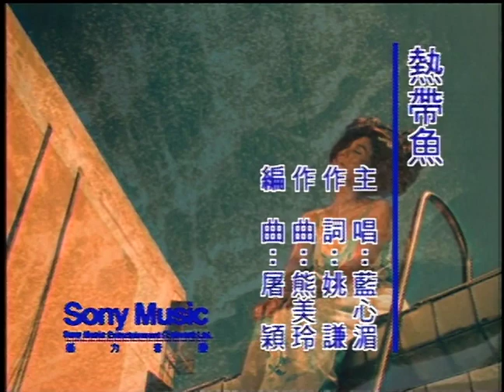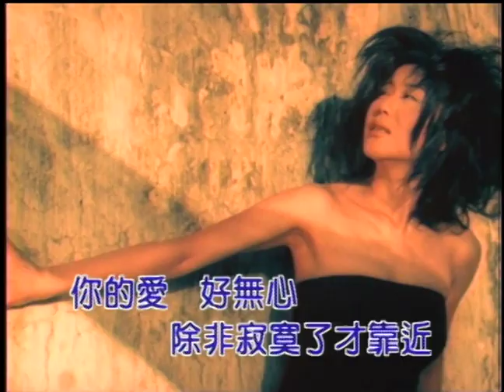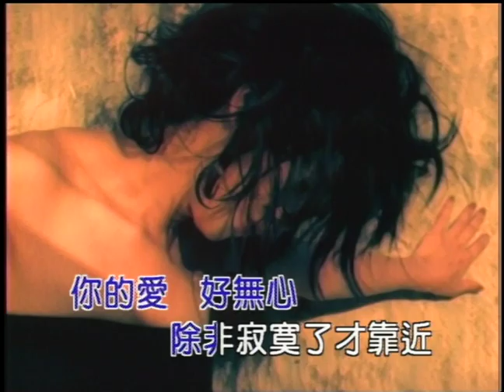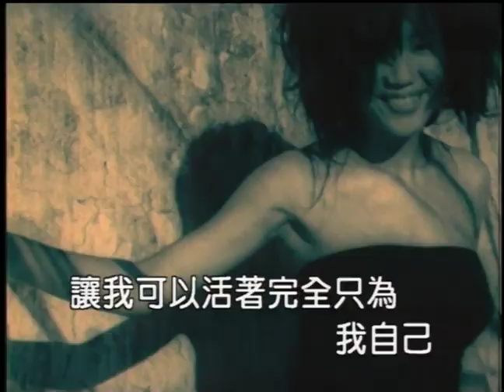藍心湄 熱帶魚 (Official Video Karaoke)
作詞:姚謙
作曲:熊美玲

Lyrics :
開始下雨　開始又懷疑自己
想你　怨你　分不清
徘徊在等你發現我好寂寞的生活裡
厭倦你的愛總是定時定量給予
忽然想起　客廳的熱帶魚

寂寞的熱帶魚　養在被安排的愛裡
你的愛好無心　除非寂寞了才靠近
我多麼想回到從前海裡　生活是隨時隨地可能的驚喜
我多麼想暫時不屬於你　讓我可以活著完全只為我自己